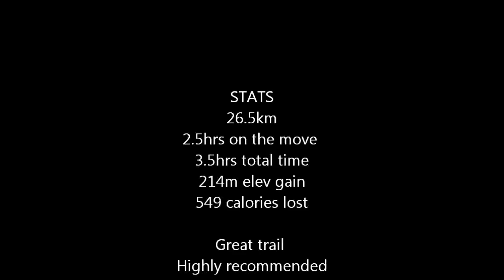Brisbane Valley Rail Trail Yarraman Benarkin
Brisbane Valley Rail Trail Queensland Rail